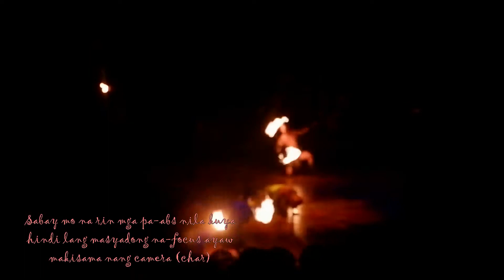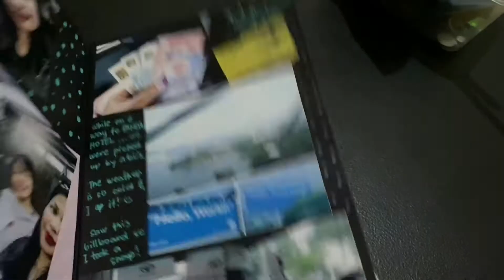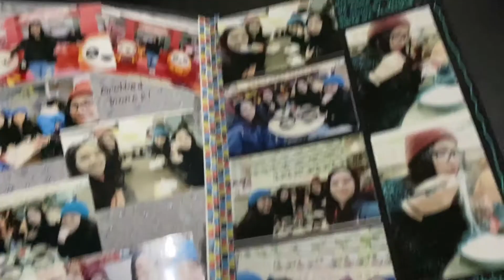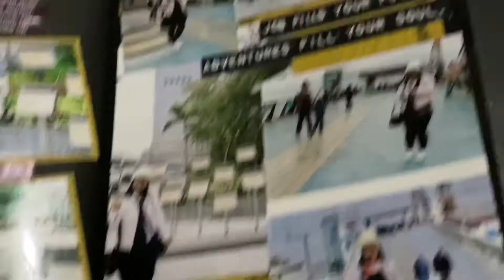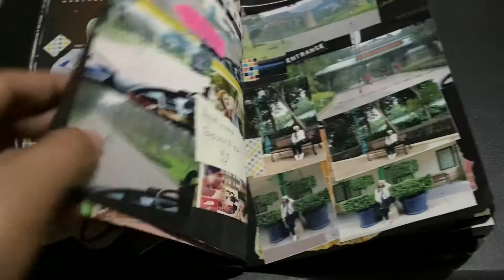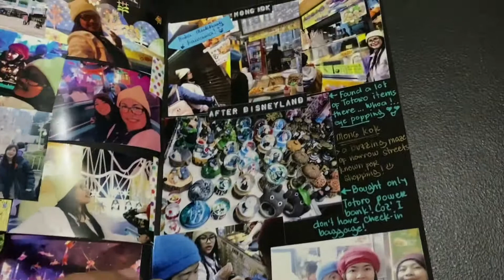VLOG #3: HK DISNEYLAND SCRAPBOOK EDITION 2018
Hi, since I wasn't able to take lots of videos back on this travel, I just took a video of the scrapbook I made out of this trip instead.

This was taken back January 2018.